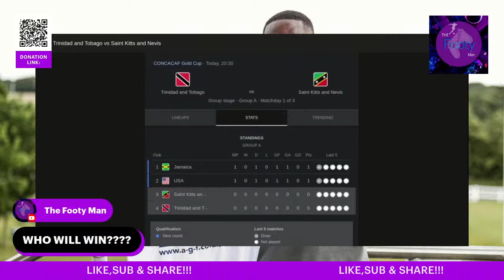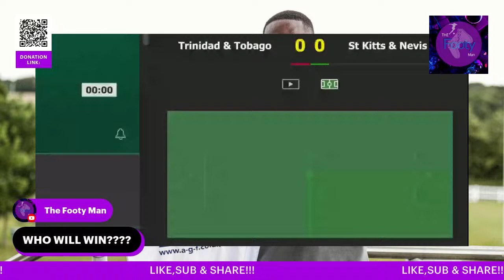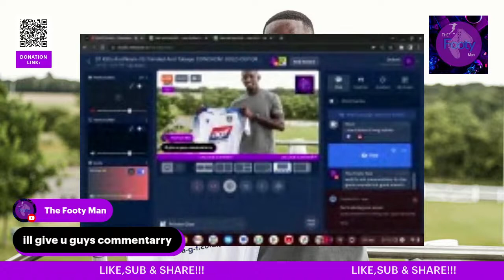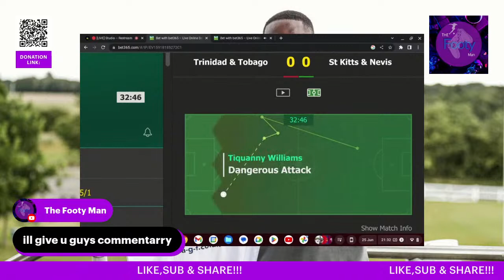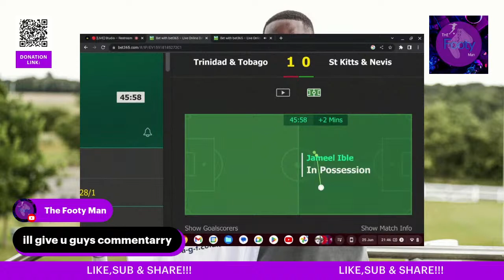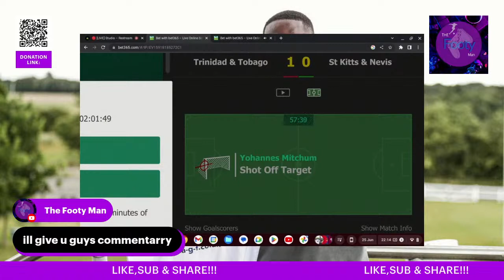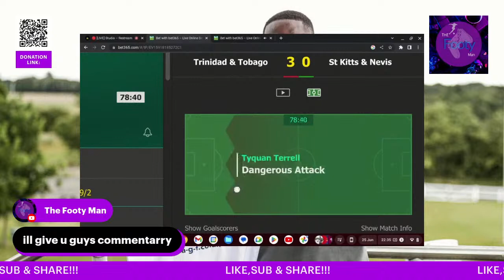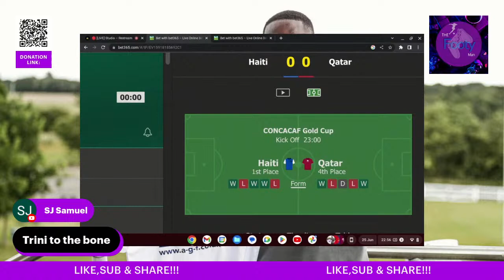ST Kitts And Nevis VS Trinidad And Tobago CONCACAF GOLD CUP GROUP STAGE LIVE STREAM